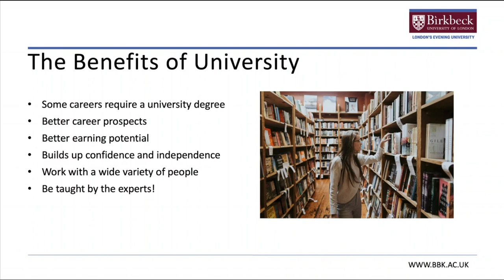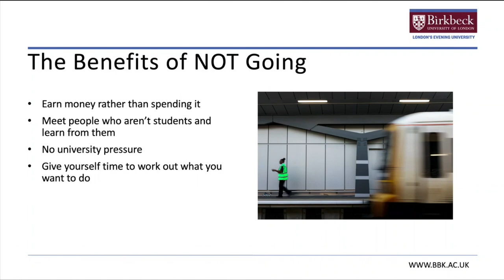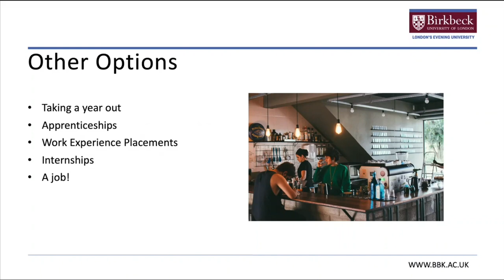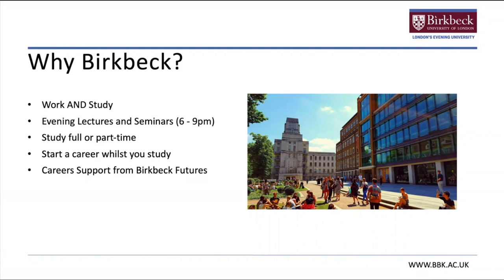Should I Go to University, and Why Birkbeck?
Our Access and Engagement team talk about the benefits of studying at university, and why Birkbeck is a fit for you.